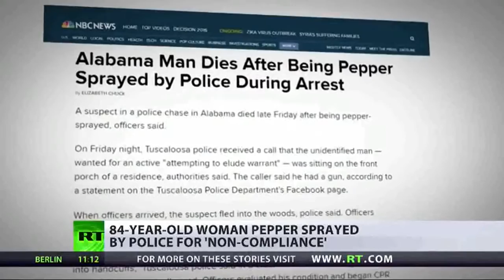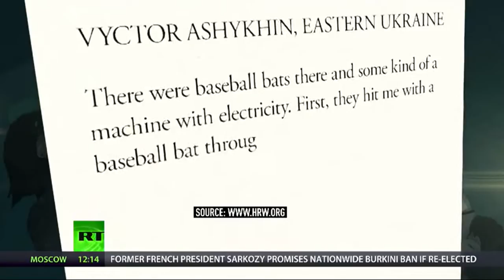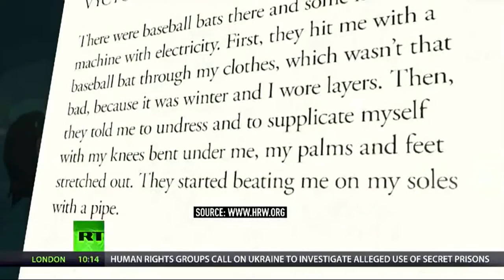RT News - August 30, 2016 (2)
Violence hits the streets of Brazil, as protests against the impeachment of suspended President Dilma Rouseff see police use tear gas to calm crowds.The US calls on its allies - Turkey and the Syrian Kurds - to stop fighting each other, as Ankara ramps up its military presence on the border with Syria. The battle of the Burkini: The controversy surrounding the Muslim swimsuit on French beaches intensifies with a former president saying he'll ban them if re-elected.

RT News - August 31, 2016 @nusantara timurJAUh

Keganasan merupakan jalanan di Brazil, sebagai protes terhadap pemecatan Presiden Dilma Rousseff digantung melihat polis menggunakan gas pemedih mata untuk menenangkan crowds.The US menyeru sekutu-sekutunya - Turki dan Kurdis Syria - untuk menghentikan persengketaan, sebagai Ankara tanjakan sehingga yang kehadiran tentera di sempadan dengan Syria. Pertempuran daripada burkini: Kontroversi baju renang Islam di pantai Perancis semakin hebat dengan bekas presiden berkata beliau akan melarang mereka jika dipilih semula.